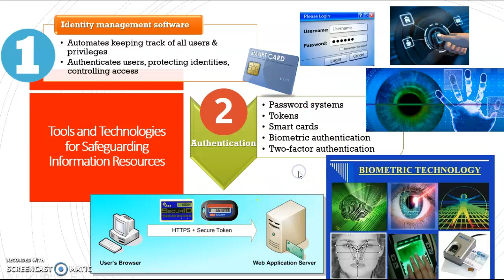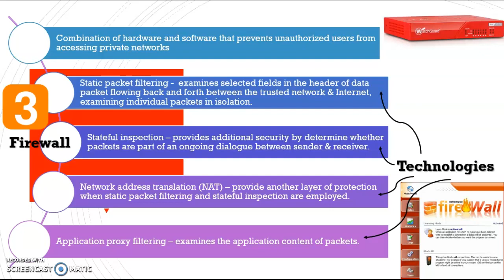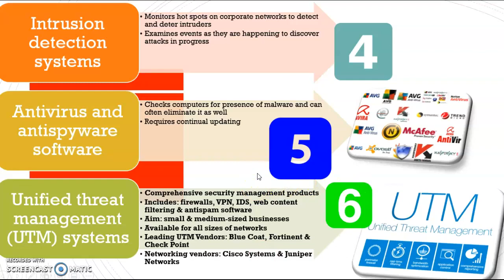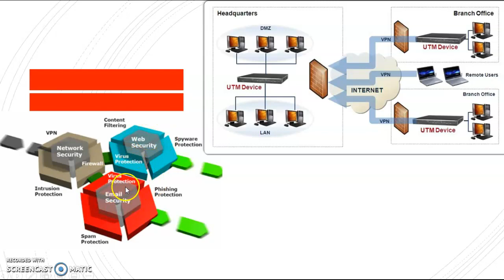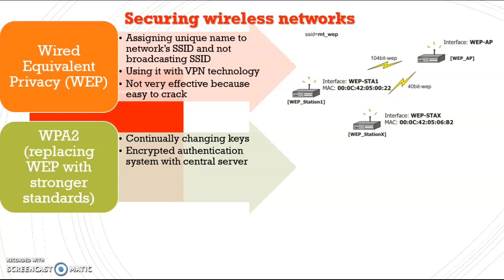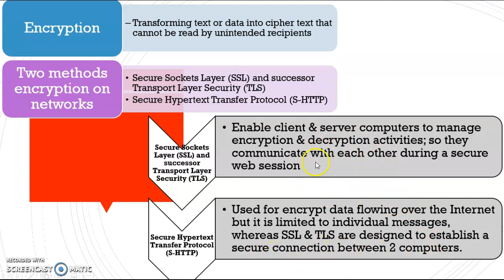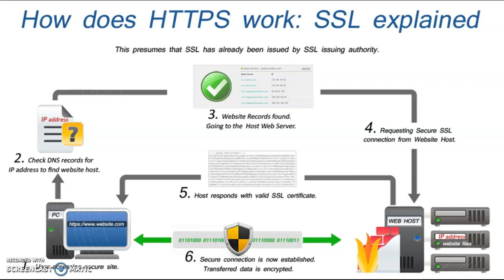CSC408 TOPIC 7 PART 5